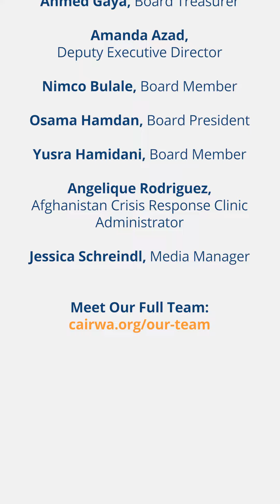"Make It Matter:" CAIR-WA 2021 End-of-Year Ask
As we near the end of 2021, we’re asking you to help MakeItMatter by giving a gift in support of the work we do at CAIR Washington
It’s been a tough year. While many of us have adjusted our work, home, and social lives to accommodate the “new normal,” these last two years have forever changed us. Through it all, CAIR Washington has been there for our must vulnerable community members; working to make sure our community is empowered, strong, and protected.